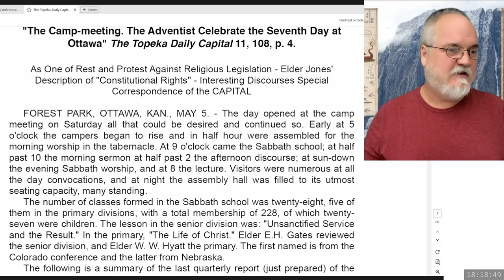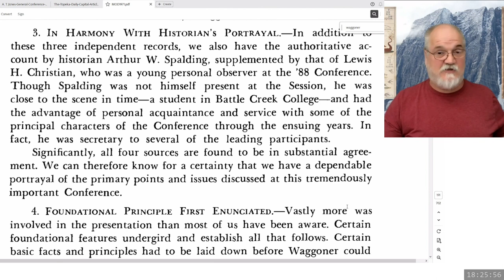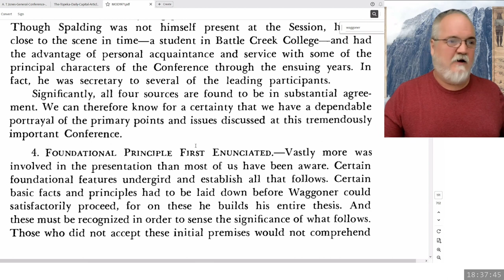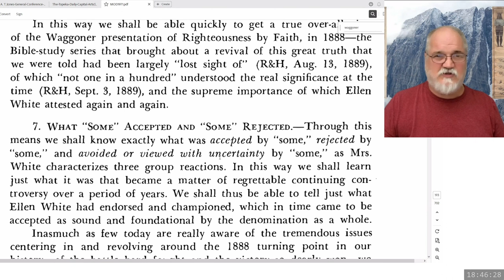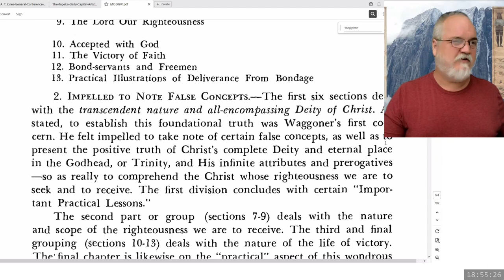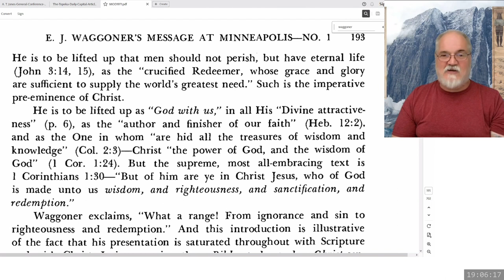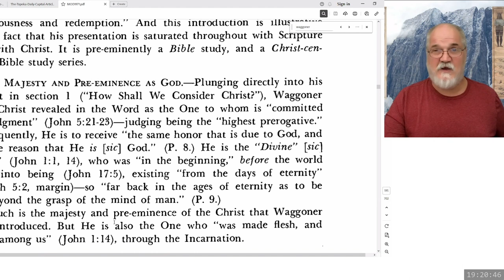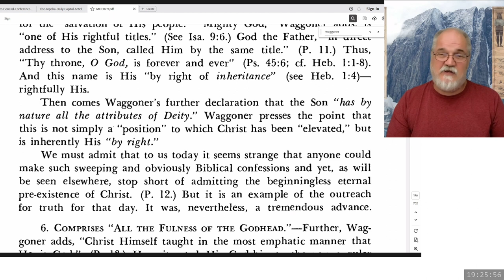2023 10 20 Three Angels Messages Part 69 - Theodore Turner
Exposing the false testimony of Leroy Edwin Froom